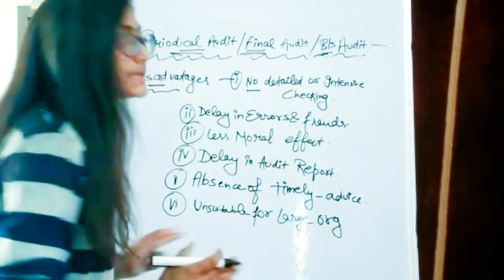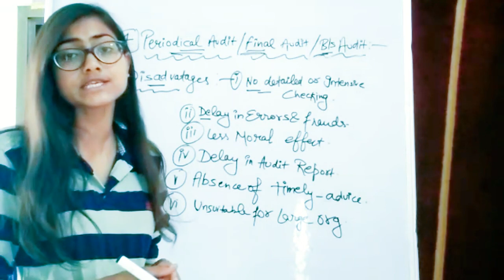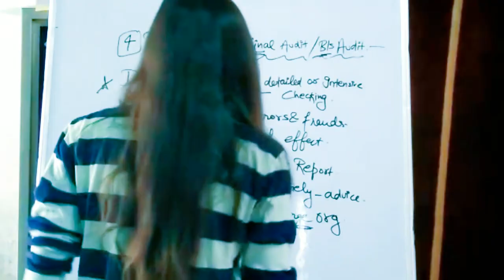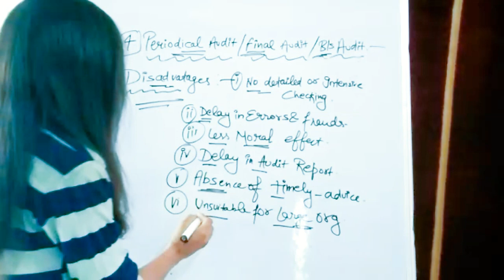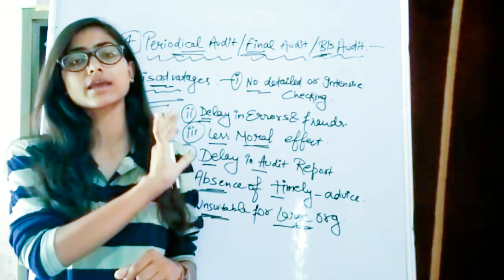Auditing (Part 28) For [CA/ CS /NET/JRF] [Disadvantages of Periodical Audit/Final Audit/ B/S Audit]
Auditing on your tips.
(Objects of auditing)...[Errors and Frauds]